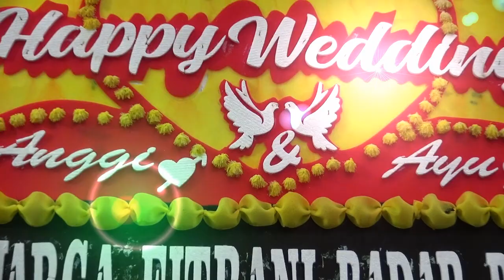HAPPY WEDDING AYU & ANGGI (Minggu, 07 Januari 2024 ) BEBAS Voc. Ozy